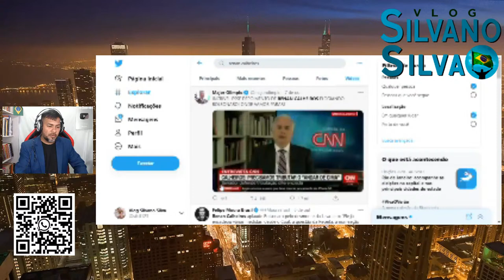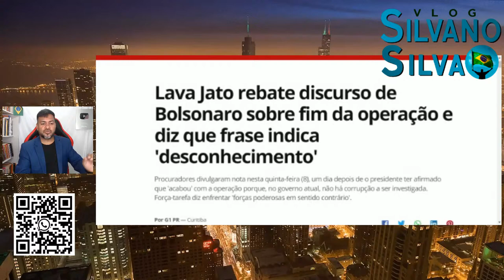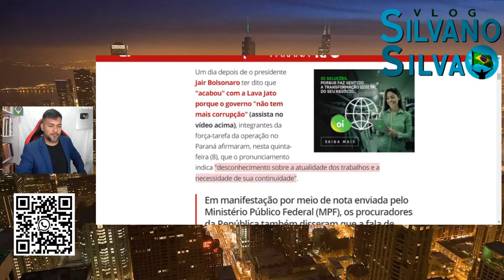PANCADARIA! CELSO DE MELLO ENQUADRA BOLSONARO [Lava Jato Manda Dura Resposta]